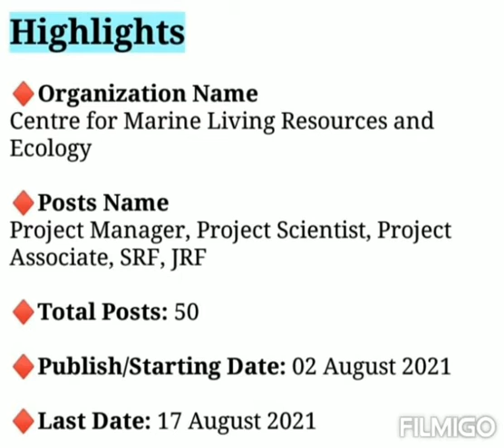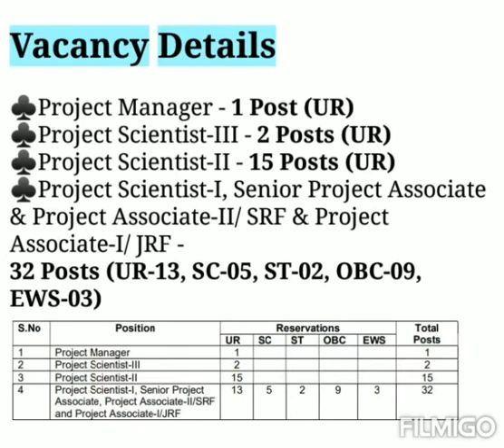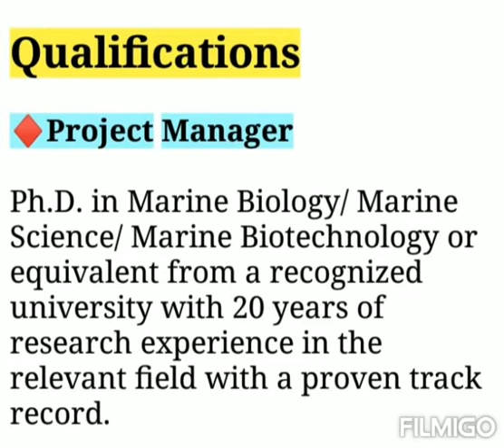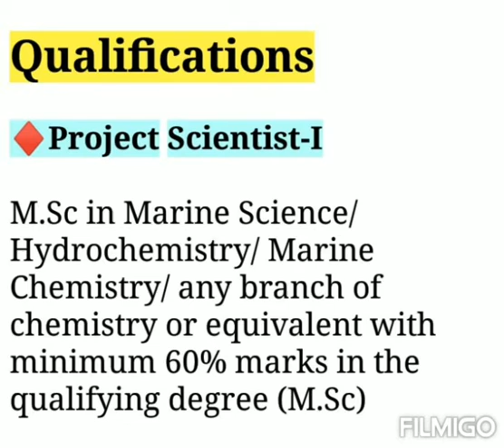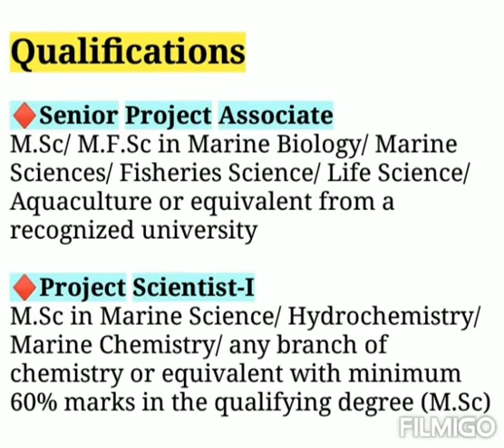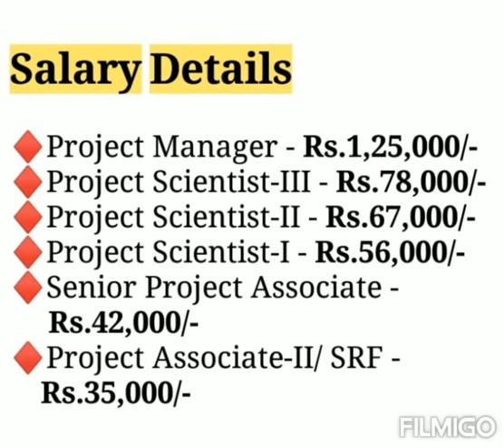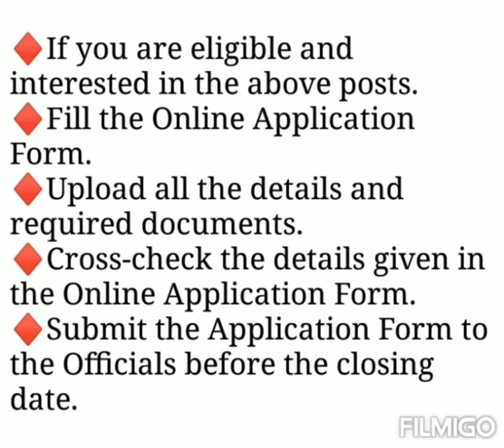CMLRE Recruitment 2021 | Kerela Govt Jobs Vacancy 2021